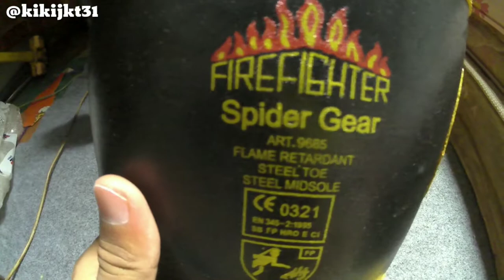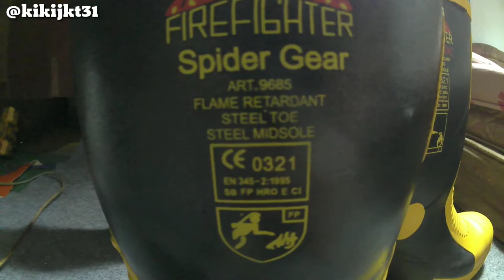PERBEDAAN SEPATU BOOT HARVIK DAN SPIDER GEAR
kedua nya bagus dan punya standar masing masing bedanya hanya di segi kenyamanan pemakaian